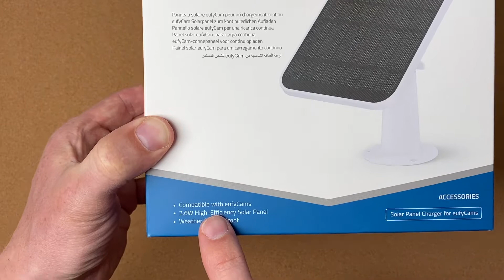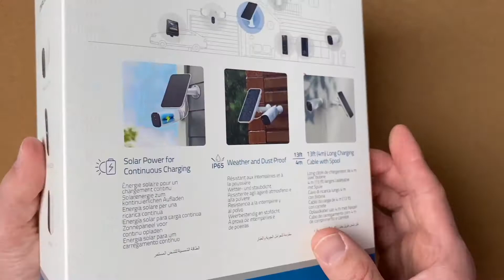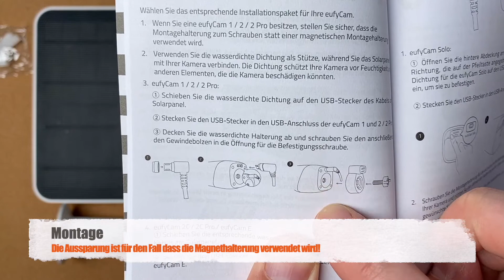eufy Solarpanel für eufycam - Die perfekte Lösung? [Unboxing - Montage - Erster Eindruck]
In diesem Video stelle ich euch das eufy Solarpanel vor. Wars das mit dem regelmäßigen Kamera abmontieren zwecks aufladen?

Inhalt des Videos:

0:00 Intro
0:36 Motivation
2:03 Unboxing
6:59 Montage
8:19 Konfiguration
9:57 Fazit
12:13 Ende

Im Video gezeigte Produkte:

eufy Solarpanel